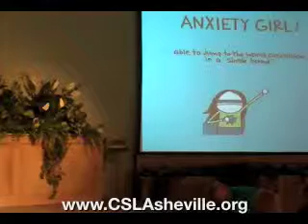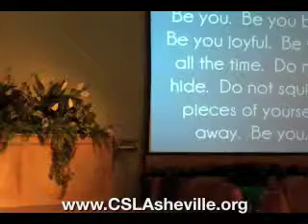Life is For Us with Christy Corna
Christy Corna asks us to remember that God is all there is in Life, and we each are that Divine Wisdom, we can open to a greater experience of trusting that Life is there FOR us! Faith and Trust, like confidence, takes practice...taking new action, risking the unknown, thinking in a new way all leads us to a deeper Spiritual Awakening and empowers us to shine our Light and be the authentic, unique of the Divine! Be you! Remember that Life is indeed FOR us!